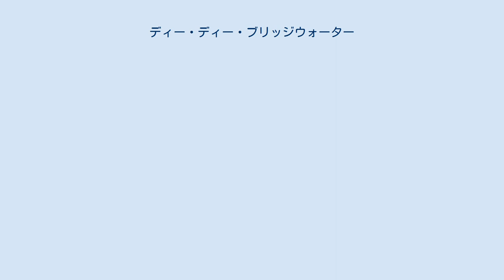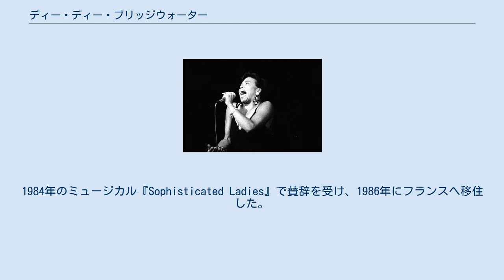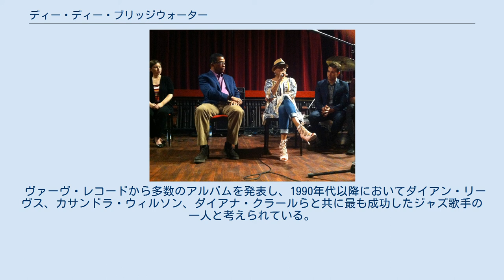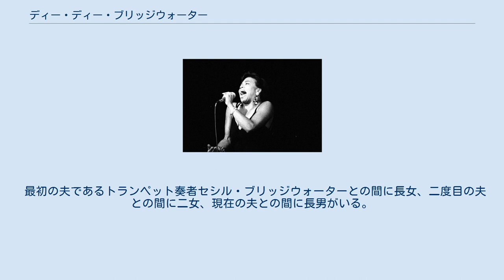ディー・ディー・ブリッジウォーター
ディー・ディー・ブリッジウォーター（Dee Dee Bridgewater、1950年5月27日 - ）は、アメリカ・テネシー州メンフィス出身のジャズ歌手・俳優。
本名はデニス・アイリーン・ギャレット (Denise Eileen Garrett)。
現在、国際連合食糧農業機関（FAO）の大使をつとめている。
 出生名「デニス・アイリーン・ギャレット」としてテネシー州メンフィスで生まれ、ミシガン州フリントのカトリックの家庭で育った。
父マシュウ・ギャレットがジャズ・トランペッターで、マナサス高等学校の教師をしていたため、早くからジャズを歌い始めた。
16歳の時、ミシガン州のクラブでロック&リズム・アンド・ブルース・トリオに歌手として参加した。
18歳の時、ミシガン州立大学に進学し、その後イリノイ大学アーバナ・シャンペーン校で学んだ。
1969年、自身のジャズバンドと共にソヴィエト連邦へツアー公演を行なった。
 翌年、トランペット奏者のセシル・ブリッジウォーターと出会い、結婚後ニューヨークに転居して彼女はホレス・シルヴァーのバンドで演奏した。
1970年代初頭、彼女はサド・ジョーンズ/メル・ルイス・ジャズ・オーケストラにリード・ボーカルとして加入した。
これによりジャズでのキャリアをスタートさせ、ソニー・ロリンズ、ディジー・ガレスピー、デクスター・ゴードン、マックス・ローチ、ローランド・カークといった著名なジャズ・ミュージシャンと共演した。
1973年、モントレー・ジャズ・フェスティバルに出演した。
1974年、1枚目のアルバム『アフロ・ブルー』をリリースし、ブロードウェイ・ミュージカル『ザ・ウィズ』に出演した。
良い魔女グリンダ役を演じ、1975年、トニー賞助演女優賞を受賞し、1976年、『ザ・ウィズ』はグラミー賞ミュージカル・ショー・アルバム賞を受賞した。
 1990年、コンサート モロッコのラバトで行われた音楽講義に出演するハービー・ハンコックとディー・ディー・ブリッジウォーター ステージで立ちつくして歌うスタイルの歌手が多い中、「歌って踊る」彼女のパフォーマンスはアメリカでなかなか受け入れられず、一時期はミュージカルに活動の主軸を移した。
1984年のミュージカル『Sophisticated Ladies』で賛辞を受け、1986年にフランスへ移住した。
同年、ミュージカル『Lady Day』にビリー・ホリデイ役で主演し、ローレンス・オリヴィエ賞にノミネートされ、レイ・チャールズが1曲参加したアルバム『Precious Thing』をレコーディングした。
1980年代後期および1990年代初頭、ミュージカル界からジャズ界に戻った。
1990年、イタリアのサンレモ音楽祭とスイスのモントルー・ジャズ・フェスティバルで演奏し、4年後、長年尊敬し続けていたホレス・シルヴァーと遂にコラボレーションを果たし、アルバム『ラヴ&ピース〜トリビュート・トゥ・ホレス・シルヴァー』をリリースした。
また1996年にはサンフランシスコ・ジャズ・フェスティバルに出演している。
1997年、トリビュート・アルバム『ディア・エラ』が1998年グラミー賞ジャズ・ボーカル・アルバム賞を受賞し、続く1998年のアルバム『ディア・エラ・ライヴ』もグラミー賞にノミネートされた。
1998年、再度モントルー・ジャズ・フェスティバルに出演した。
2002年、クルト・ヴァイルの曲で構成されるアルバム『ディス・イズ・ニュー〜クルト・ワイル・ソングブック』、2005年、フランスのクラシック曲で構成されるアルバム『フランスへのオマージュ』をリリースした。
 2007年のアルバム『レッド・アース』はアフリカの影響を受けており、西アフリカのマリ共和国の多くのミュージシャンが参加した。
2007年、再度サンフランシスコ・ジャズ・フェスティバルに出演した。
2007年12月8日、ワシントンD.C.のジョン・F・ケネディ・センターでテレンス・ブランチャード・クインテットと共に演奏した。
しばしばツアー公演を行ない、世界中でコンサートを行なっている。
2009年10月16日、上海JZジャズ・フェスティバルのオープニングに出演し、エラ・フィッツジェラルドに関連する曲の他、デ...